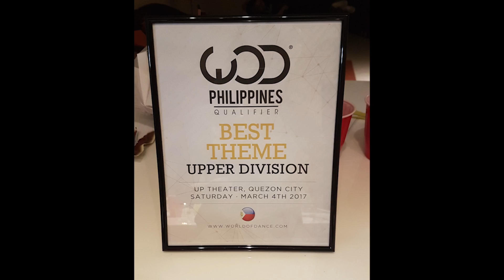WODCADs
WOD Team?

A CADs x WODph adventure.